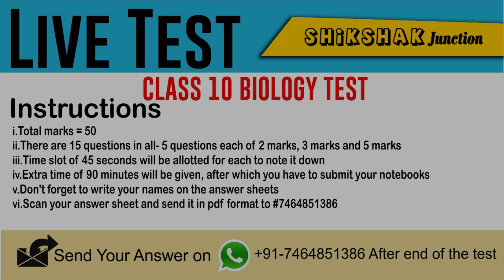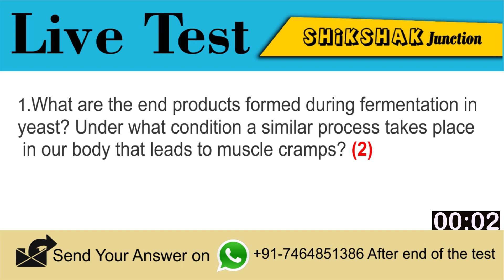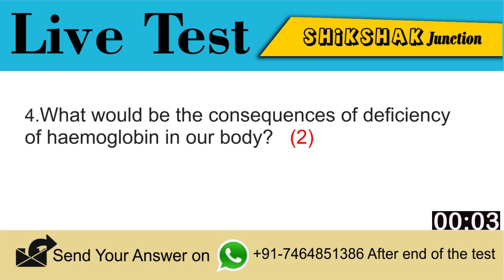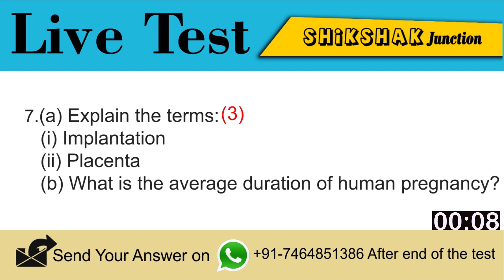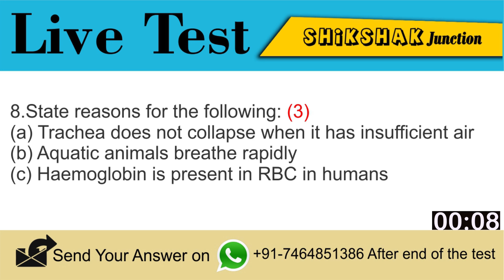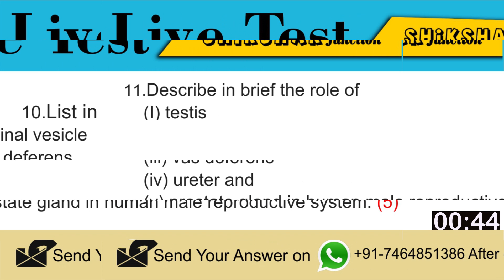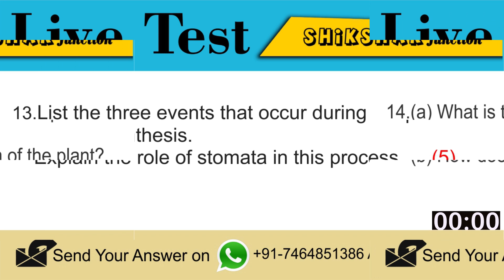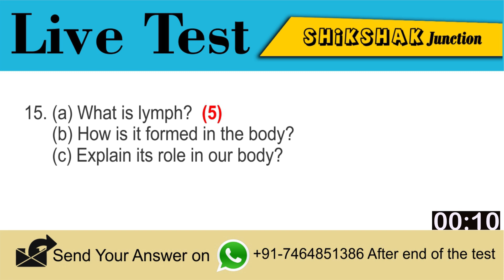LIVE: Biology Test Class 10th on Life Process, Our Environment & How to organisms reproduce | SJ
Happy Learning,
Shikshak Junction